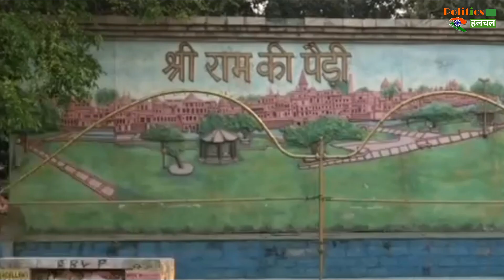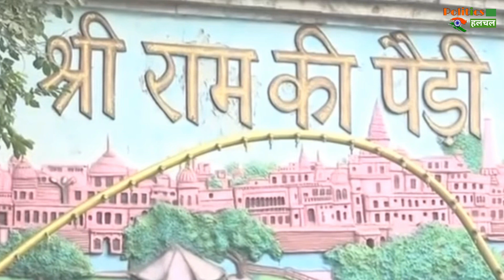ऐसा होगा Ram Mandir का मॉडल, जानें कैसे बनेगा मंदिर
Ayodhya Ram Mandir Babri Masjid Case Verdict Today: Ayodhya Ram Mandir Architect Chandrakant Sompura Tells About Design Of Temple |

EDITOR ►